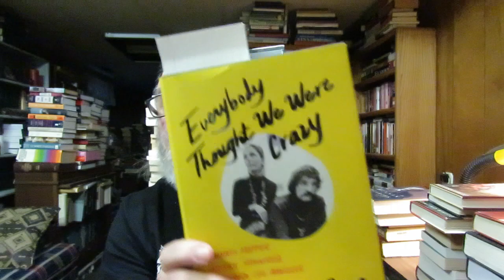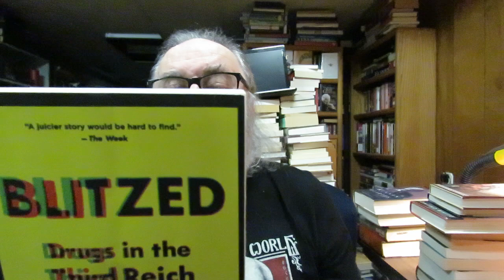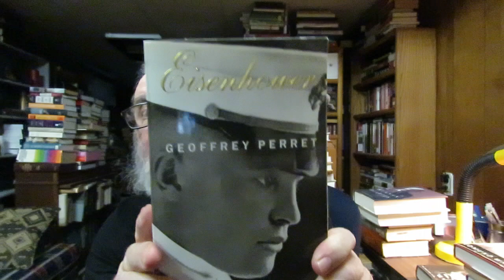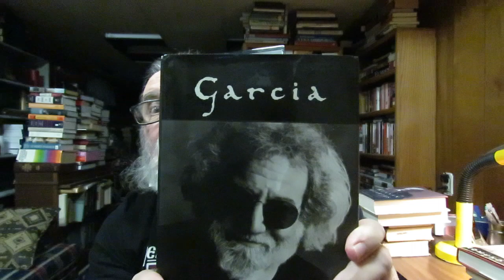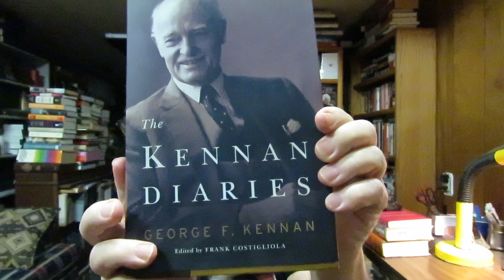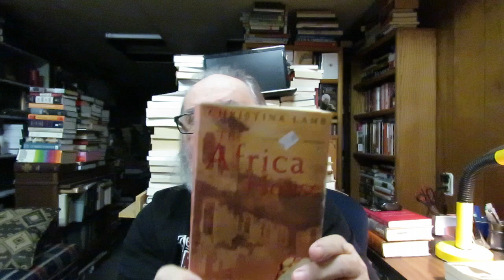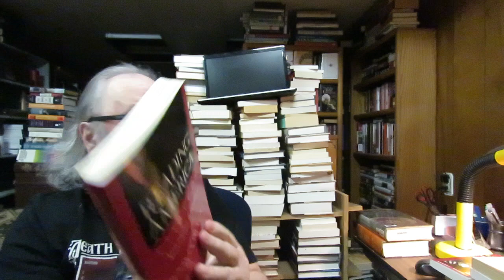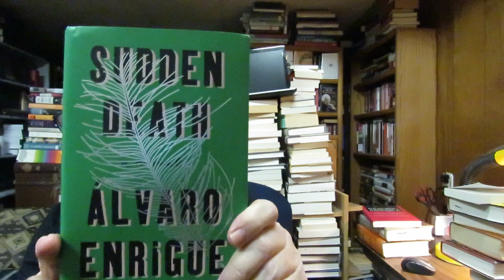a used books haul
'Garcia: An American Life' biography by Blair Jackson

'Century: A Visual History of the Century with 1000 Photos'

'Old Soldiers Never Die: The Life of Douglas MacArthur' biography by Geoffrey Perret

'Memoirs 1925-150' by George Kennan

'Eisenhower' biography by Geoffrey Perret

'Blitzed: Drugs in the Third Reich' by Norman Ohler

'Lark & Termite' a novel by Jayne Anne Phillips

'Sudden Death' a novel by Alvaro Enrigue Translated by Natasha Wimmer

'Dwight Macdonald and the politics Circle' biography by Gregory D. Sumner

'First Light' A Novel by Charles Baxter

'Sleepwalker In a Fog: Stories' by Tatyana Tolstaya Translated by Jamey Gambrell

'The Farewell Symphony' A Novel by Edmund White

'The Africa House' a biography by Christina Lamb

'John Muir-The Eight Wilderness-Discovery Books'

'The Scapegoat' a novel by Daphne Du Maurier

'Graceland' A Novel by Chris Abani

'See What I See' essays by Greg Gerke

'Everybody Thought We Were Crazy: Dennis Hopper, Brooke Hayward, and 1960s Los Angeles' biography by Mark Rozzo

 'How I Became a Socialist' by William Morris

'The Trinity in the Book of Revelation-Seeing Father, Son, and Holy Spirit in John's Apocalypse' by Brandon D. Smith

'The Science of Sacred Theology' Complete In One Volume by Emmanuel Doronzo, O.M.I.